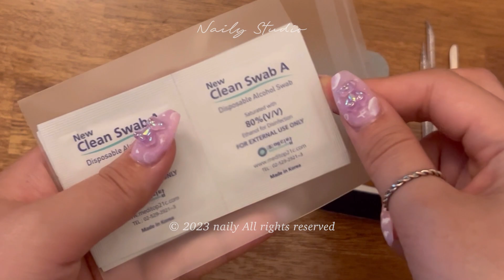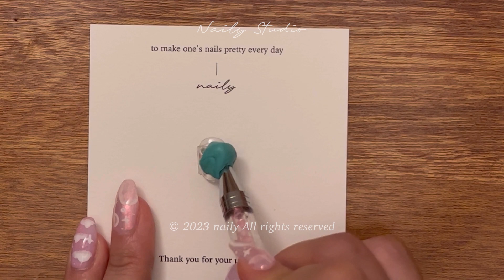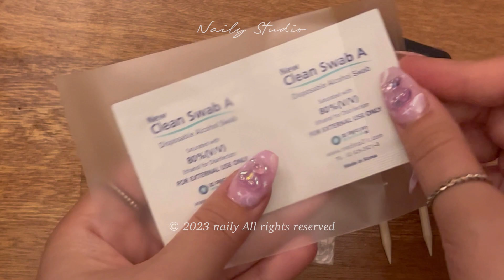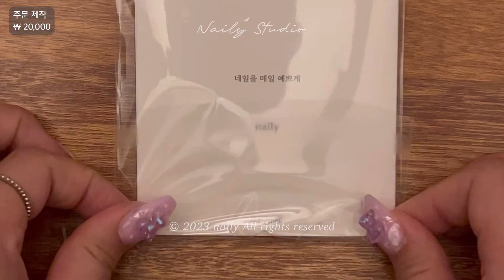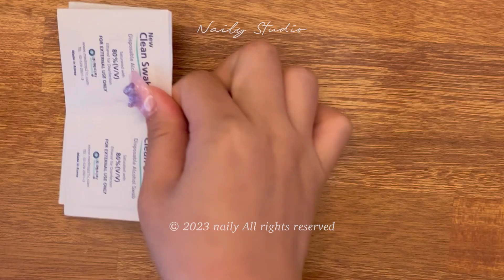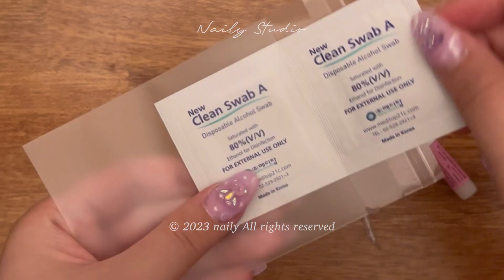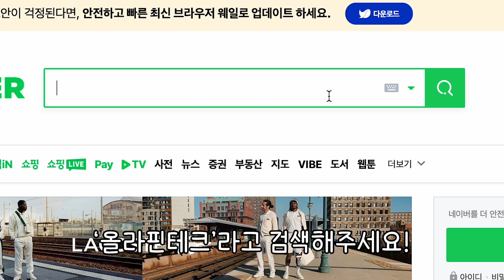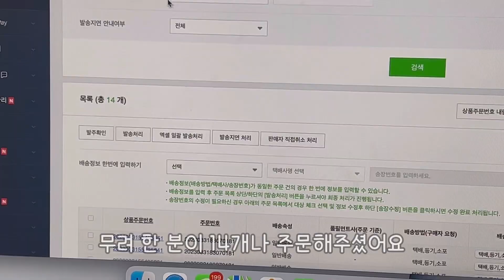vlog | 수제네일팁 쇼핑몰 사장 브이로그 | 포장 멍 때리기? 가보자고🔥 • 정산일 안 기다리고 정산받기, 그게 가능? 가능! (feat. 선정산 서비스)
✈️ 이 영상은 '올라핀테크'와 함께 하였습니다.

자막 있습니다, 꼭 자막 설정해주세요.

이번에도 포장 뽀시락 소리 가득 담아서 왔어요!
너무 바쁜 날들이었어요! 하지만 여러분들께 들려드릴 생각하니
편집도 너무 재미있게 했답니다.

그리고 1인 사업자인 저에게 너무 좋은 '선정산 서비스'를 알게 되었어요!
사업을 하다보면, 구매확정이 늦어져 정산이 미뤄질 때가 많잖아요?
하지만 '올라핀테크'를 통해서 바로 바로! 정산 받으실 수 있다는 점!
신청도 너무 간편하기도 하고 셀러에겐 장점 가득인 플랫폼
한번 이용해보세요! 강력추천 드립니다.

아래 링크를 이용해주세요!

📂 링크

📢 타임라인
0:00 네일팁 포장
18:21 올라핀테크 소개
21:50 짧은 일상